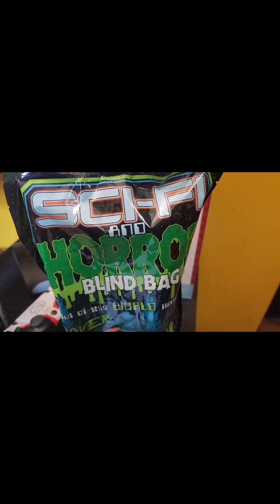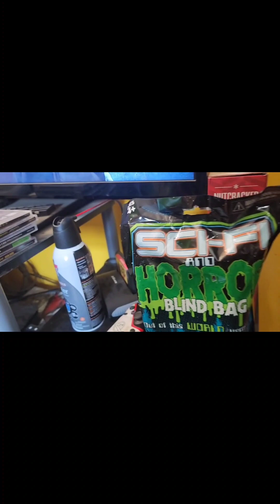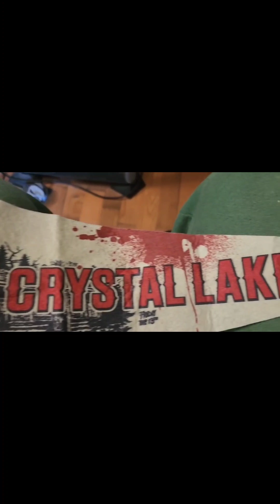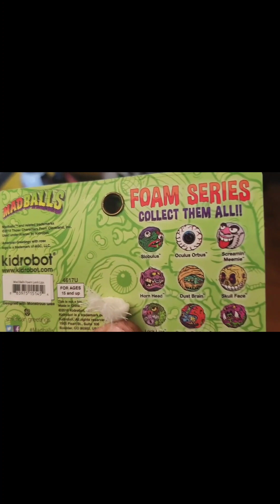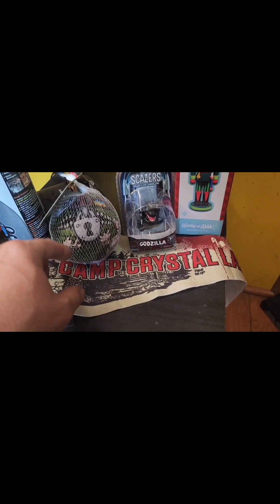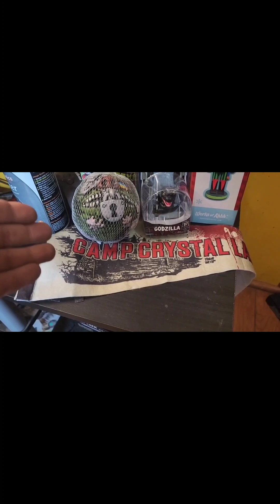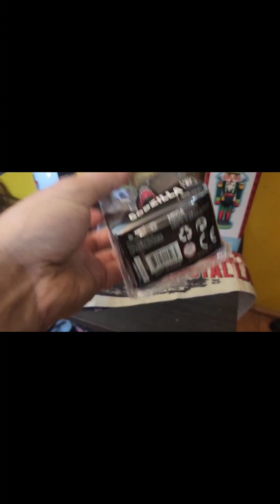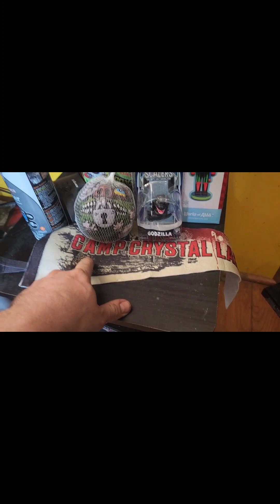Whats In The Scifi and Horror mystery bag? Unboxing/Unbaging Review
What's in the bag For 10$ ?